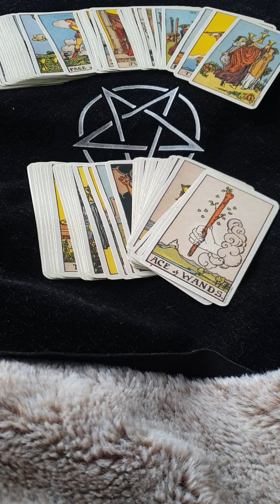scorpio howdotheyfeelaboutyou tarot collectives love 💕